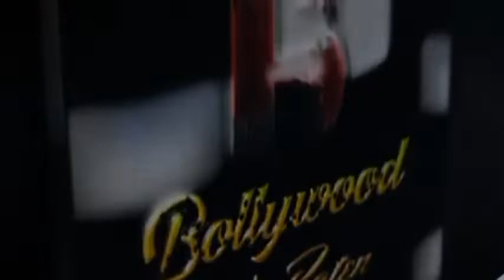Urvashi Rautela has Arranged a Special Screening for all her fans of her The Legend